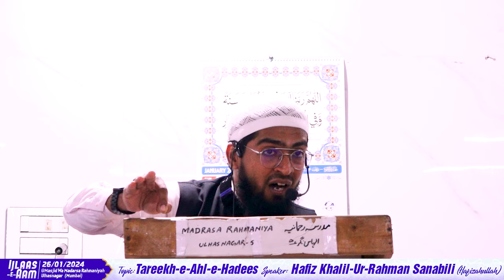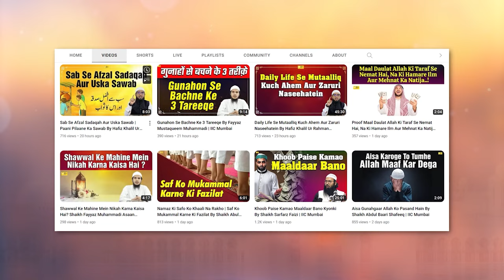Tareekh e Ahl e Hadees Aur Uska Ta'aaruf By Hafiz Khalil Ur Rahman Sanabili IIC Mumbai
Bank Account Details:
ILM FOUNDATION
ICICI Bank
Savings account
IFSC CODE-ICIC0001028